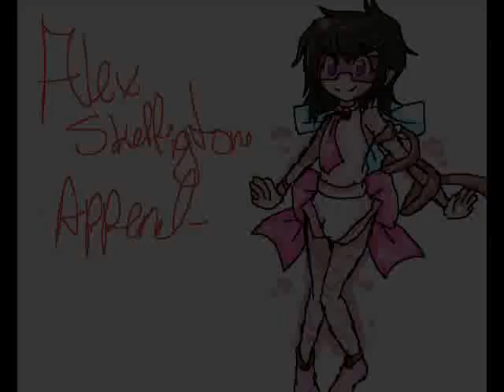【UTAU】Graduation Photo【Alex Skeffington SWEET append】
Not from Nico

Er yeah Alex's Append design is amazing.
8U
(Does it look too much like Miku's? I think so but I don't care)

Uhm yeah  I wanted to use a Len append Demo song as one his sorta 'Demo' songs.

But you can download him now.
Yeah it says Soft
but that was because  was way to lazy to edit the folder
It had been originally there for his soft append but yeah. It turned out sweet instead. xDD

Uh yeah credits.
UTAU+Drawing is mine
UST is by maluquinho5

ps. ALEX'S BREATHING IS AMAZINGLY REAL.